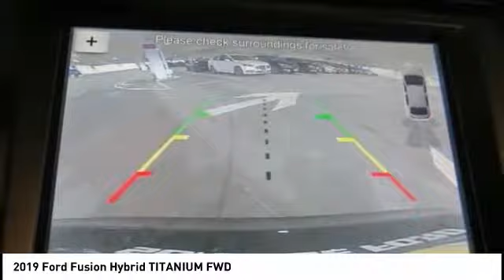2019 Ford Fusion Hybrid North Hollywood,Los Angeles,San Fernando Valley,Glendale,Burbank M90782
2019 Ford Fusion Hybrid TITANIUM FWD

5500 Lankershim Blvd.

SUNRISE FORD NORTH HOLLYWOOD, PROUDLY SERVING NORTH HOLLYWOOD, LOS ANGELES, SAN FERNANDO VALLEY, GLENDALE, BURBANK, AND SURROUNDING CALIFORNIA LOCATIONS THIS 2019 Ford FUSION HYBRID IS EQUIPPED WITH A , TRANSMISSION, AND RECEIVES AN ESTIMATED 43 City/41 Hwy MPG. NORTH HOLLYWOOD CALIFORNIA 91601.